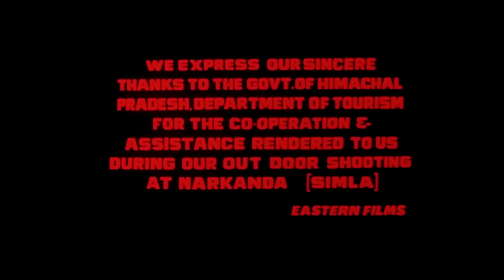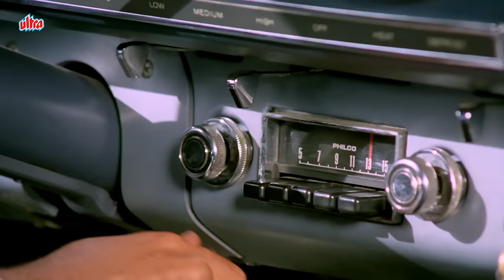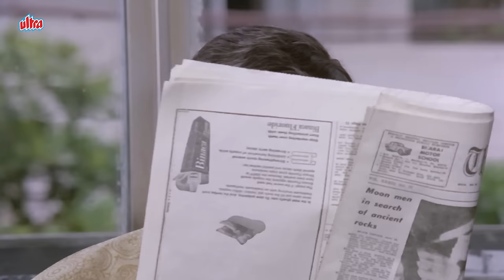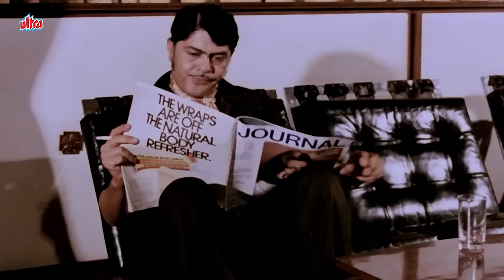गद्दार - Gaddar 1973 - Vinod Khanna Superhit Hindi Action Movie | Yogeeta Bali | Pran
Gaddar is a 1973 Hindi language film. It stars Vinod Khanna in lead role and the supporting casts include Yogeeta Bali, Pran, Ranjeet, Madan Puri, Iftekhar, Manmohan, Ram Mohan, Anwar Hussain and Satyen Kappu. It was a successful film on its release. The film was produced and directed by Harmesh Malhotra.

Cast:
Vinod Khanna as CBI Inspector Raj Kumar "Raja"
Yogeeta Bali as Reshma
Pran as B. K.
Ranjeet as Babu
Madan Puri as Kanhaiya
Iftekhar as Professor
Manmohan as Mohan
Ram Mohan as John
Anwar Hussain as Sampat
Satyen Kappu as Dr. Mathur
Ajit Khan as His Highness

Movie: Gaddaar (1973)
Director: Harmesh Malhotra
Producer: Harmesh Malhotra